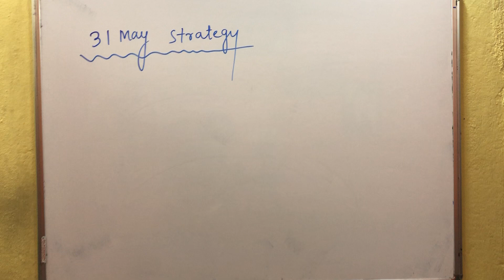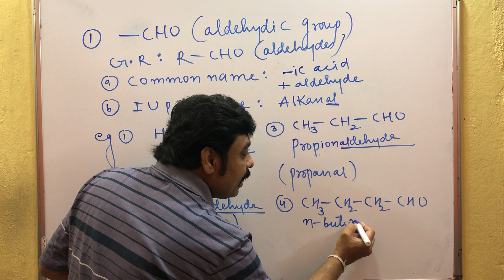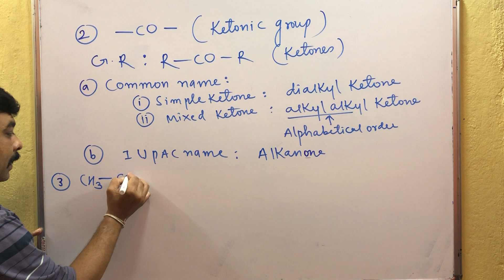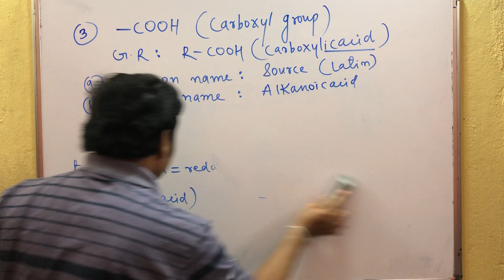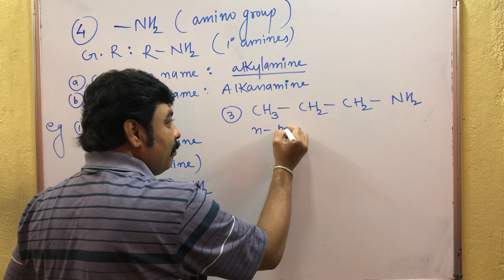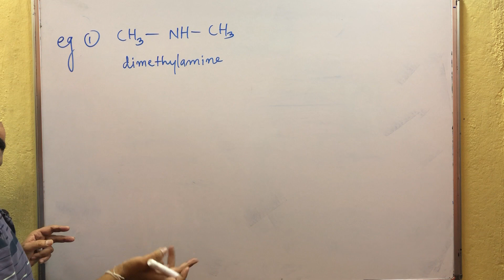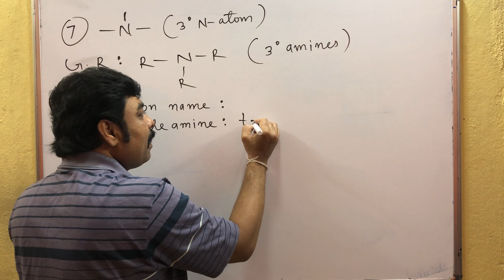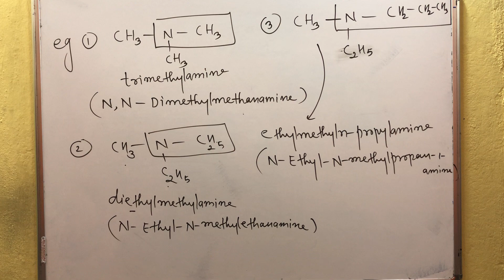MHT-CET 2020 EXAM 31 May Strategy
In this lecture I have explain
IUPAC NAMES OF ALDEHYDES,KETONES ,CARBOXYLIC ACIDS AND AMINES.

crashcoursemht-cet2020